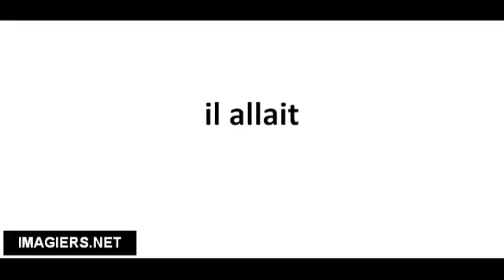Pronounce French with Vincent # il allait